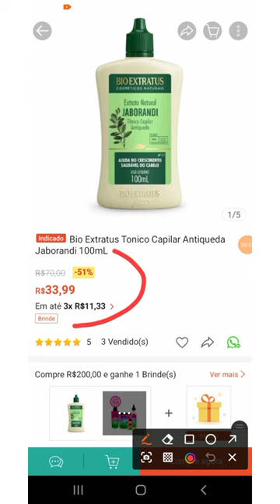🚨TÔNICO ANTIQUEDA JABORANDI BIOEXTRATUS/MODO DE USO E INDICAÇÃO 💜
Dê uma olhada em Tônico Capilar Antiqueda Extrato de Jaborandi Bio Extratus  - 100mL por R$29,90. Compre na Shopee agora!